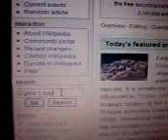2 girls and 1 cup you like this wikipedia?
This is a video of how wikipedia likes the video 2 girls and 1 cup made laste at night 26/december 2007